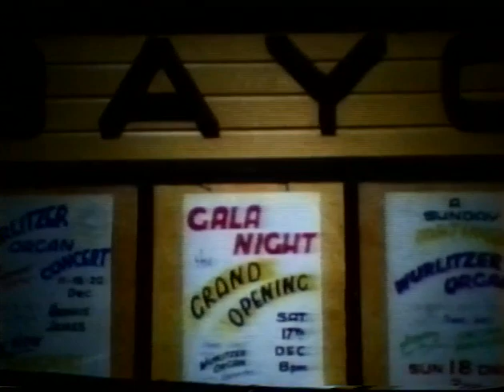History of Baycourt's Wurlitzer theatre organ - From Tauranga Town Hall to Baycourt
The Mighty Wurli (2/10 Wurlitzer Model H Opus 1482) is a theatre organ consisting of an organ console that dramatically rises from beneath the stage. The organ is connected to hundreds of pipes, a piano keyboard, a xylophone, castanets, bells and drums. There are only four Wurlitzer / Wurlitzer based Organs in New Zealand and ours is in such an amazing state in its original condition.

HISTORY
1926 - The US-built organ was shipped from the United States for installation in the De Luxe Theatre in Wellington.

1927 - The Mighty Wurli made its debut with Sydney organist Emanual “Manny” Aarons it quickly became a beloved feature of the theatre.

1959 - The Wurlitzer was sold to Eddie Aikin a theatre organ enthusiast who installed the instrument in a former honey-packing shed south of Tokoroa, it was later moved to the school hall of Tokoroa High School. Ill health forced Mr Aikin and his organisation to sell the Mighty Wurli by tender. It was sold to the Tauranga Twenty Thousand Club and then gifted to the people of Tauranga.

1972 - With the support of the Tauranga City Council, the society installed the instrument in the Tauranga Town Hall. The Mighty Wurli was once again featured as a concert instrument for many local and overseas artists.

1986 - It was announced that Tauranga Town Hall was to be demolished. The Wurli needed a new home. The Tauranga City Council suggested that the organ could be relocated in the newly-constructed Baycourt Community and Arts Centre.

1987 - The arduous task of dismantling and re-installing the instrument began, and by late 1988, Opus 1482 was playing once again.

1988 - Dennis James travelled from the United States to present the premier concert of the instrument in Baycourt in December.